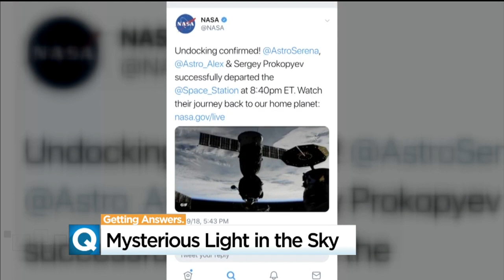Questions Circulate About Mysterious Light In The Sky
The National Weather Service Bay Area is calling this a Noctilucent cloud, a cloud that can be formed from a meteor or space debris entering the upper atmosphere.